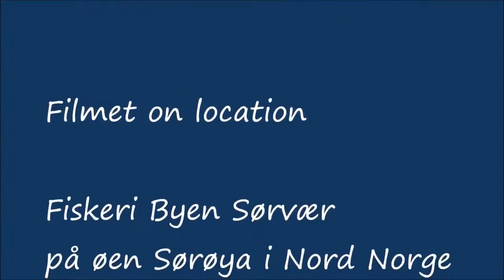Fishing for cod (Skrei) from the island Sørøya in northern Norway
Fishing for cod in Northern Norway . We fished with Nordic Sea Angling from the city Søvær on the island Sørøya in northern Norway.
The guides are very good and there was a great atmosphere on board.
Good equipment . I can recommend such a trip .
:-) Karsten

bass, funny,catfish, funny video, hunting, how to fish, brad paisley, shark attack, fishing boat, kajak, kajakfisker, GoPro, WaterWolf, Water Wolf, undervater camera,
Hobie, fiskekajak, kano, canoe, canoe fishing, fishingcanoe, We-No-Nah, We No Nah,